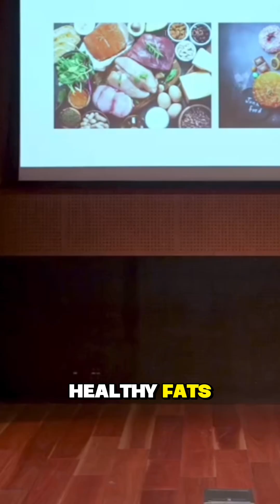If you want better energy, clearer thinking, and healthier ageing, start with your mitochondria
If you want better energy, clearer thinking, and healthier ageing, start with your mitochondria — the tiny powerhouses inside every cell.

They don’t run well on sugar and processed foods.They thrive on protein, healthy fats, minerals, and real food.

Here’s the simple truth most people don’t realise:

→ Your body can only hold 4g of glucose at a time (about one teaspoon).
Anything above that triggers insulin to store the excess as fat.

→ A glass of soft drink? Around 10 teaspoons of sugar.
Your mitochondria are overwhelmed long before your taste buds are satisfied.

→ Over 80% of the population isn’t metabolically healthy.
And for most people, high-carb diets worsen fatigue, inflammation, cravings, and weight gain.

This doesn’t mean everyone must be low carb. It means we all need to understand our carb tolerance — and fuel the body with what keeps our cells functioning, not fighting.

When you support your mitochondria with real food, everything improves: energy, mood, metabolism, weight, and long-term health.